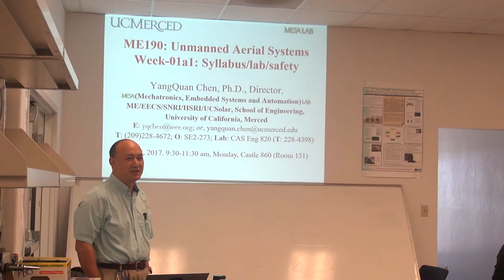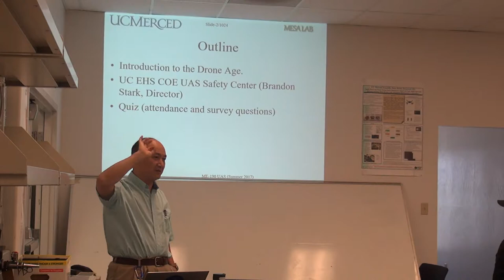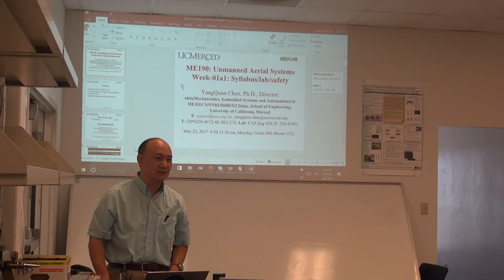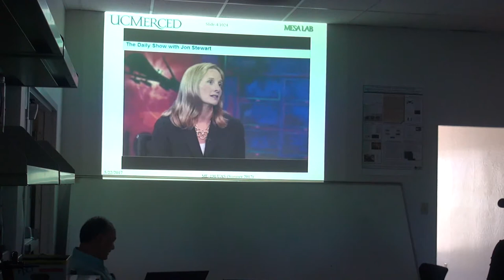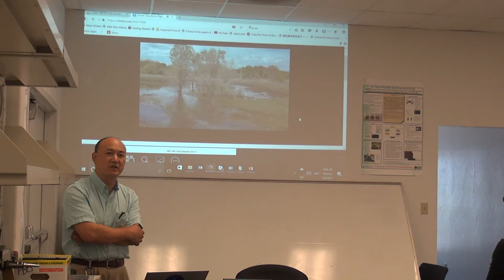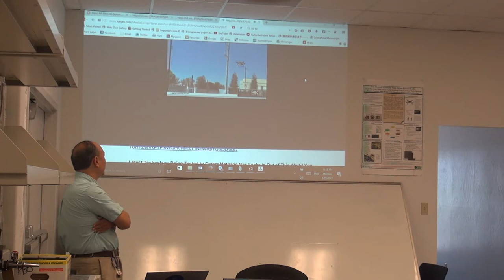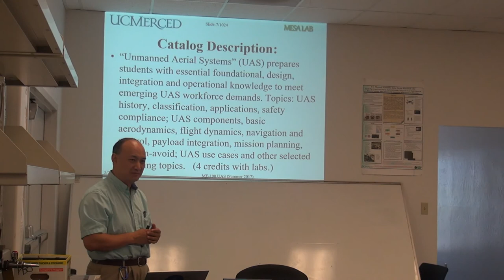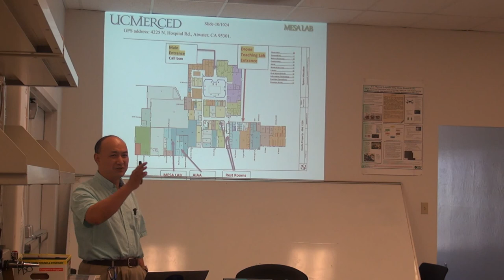Week01 Monday 5/22/2017 section1 ME190 UAS Syllabus/lab/safety The Drone Age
UC MERCED ME190 UAS (4 credits).
Summer 6 weeks, first lecture. First hour of 3 hours. Syllabus/lab/safety. Motivations. The Drone Age.